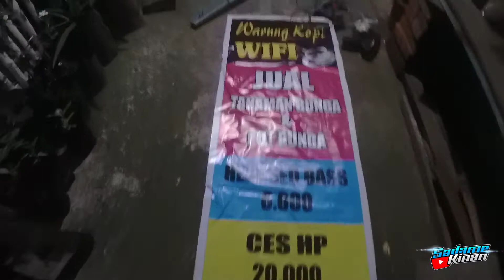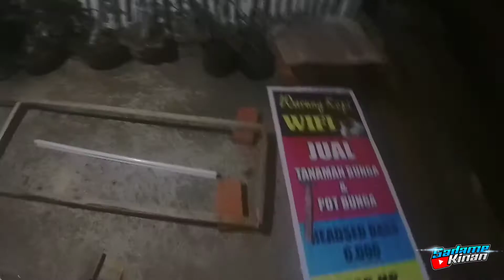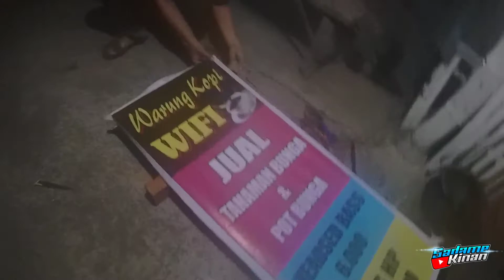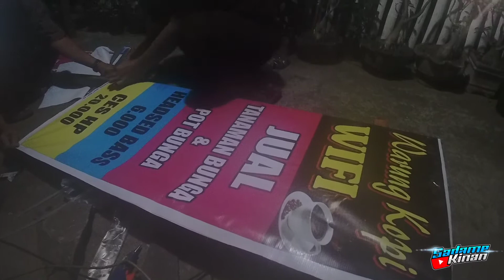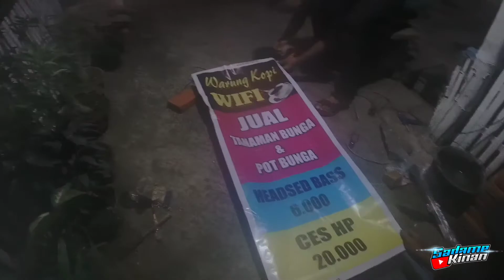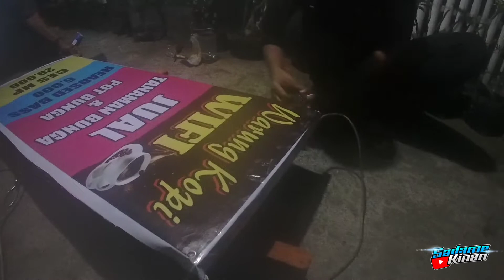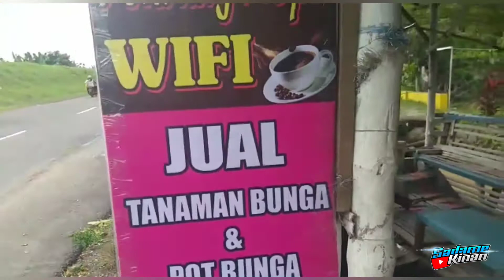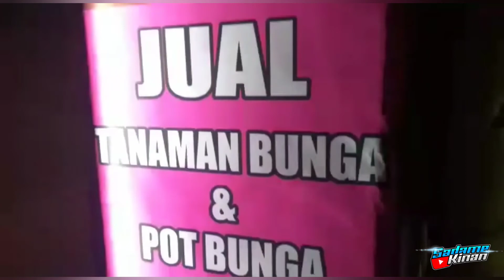Neonbox sederhana modal 50rb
cara membuat neonbox modal 50.000 sudah istimewa banget bentuknya